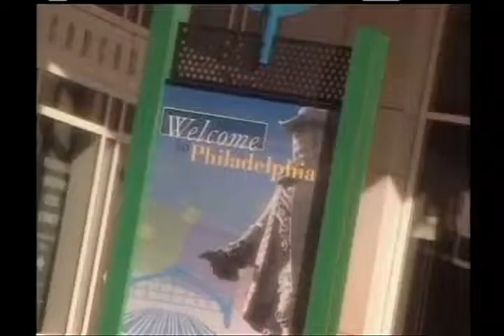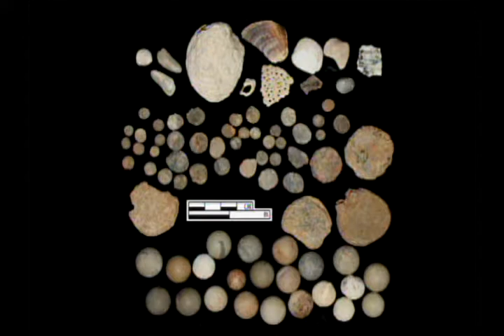Philly Factor #1301 Archaeology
La Salle alum & Philadelphia radio broadcaster, Paul Perrello conducts one-on-one interviews with people of interest to the Philadelphia community. Guest: Rebecca Yamin, author of "Archaeology At The Site of The Museum of the American Revolution". Recorded 9-19-18